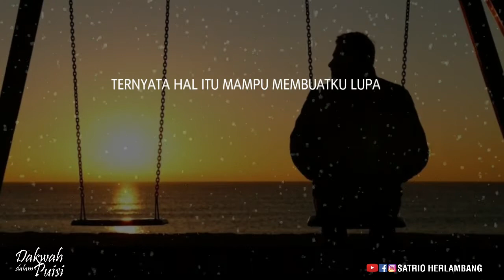TERNYATA MENANGISI KEPERGIANMU ADALAH HAL TERBODOH YANG PERNAH KU LAKUKAN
Salam
Satrio Herlambang